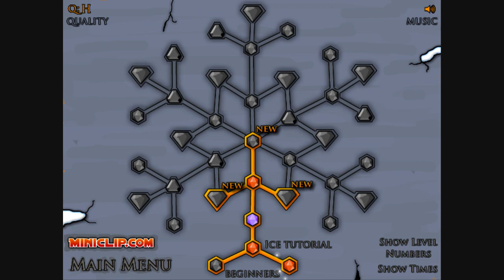Damn that space bar #1 Fire boy and water girl, Ice temple!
A new series! Yeah! Fire boy and water girl 3 Ice temple! We played it on miniclip, so if you want to have a go here is the link -

So go play along! Or not...

Anyway enjoy!